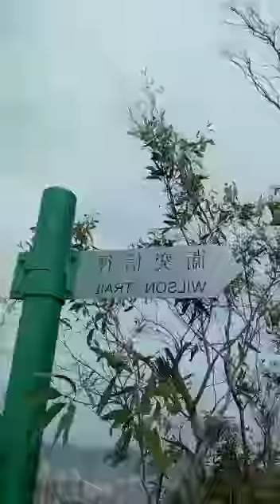OFW, Hong kong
Black hill, Lam tin hk